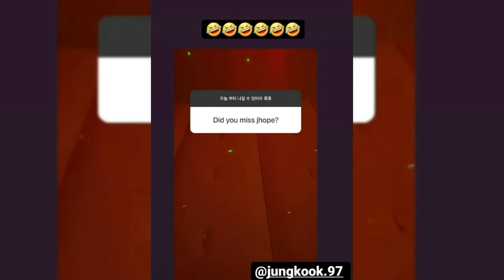BTS JHOPE ARRIVED AT LAS VEGAS AIRPORT||INSTAGRAM STORY 04-03-2022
BTS JHOPE ARRIVED AT LAS VEGAS||INSTAGRAM STORY 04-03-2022

Credits to Jhope's IG account